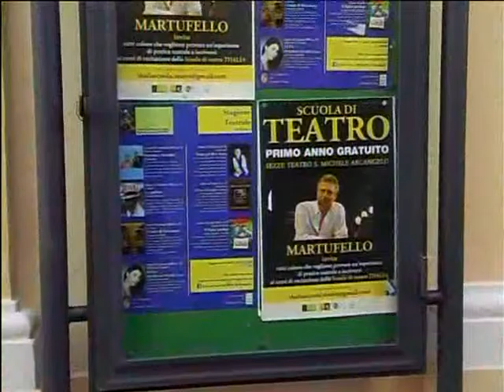SEZZE: SCUOLA DI TEATRO MARTUFELLO del 24-10-2015